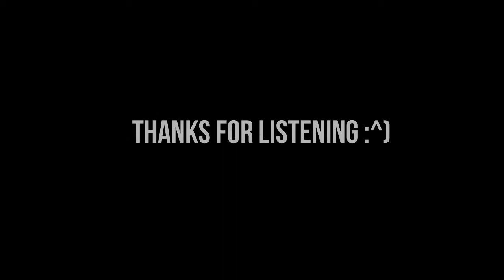RotMG DnB | The Sorcerer's Spire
Thanks for 400 subs! That is actually a lot of people.

Today I present a DnB remix of Realm of the Mad God's theme, The Sorcerer's Tower, originally composed by Craig Stern. This one took about 3 days to create. However, I've had many scrapped attempts at a remix of this theme in the past, so I'm glad I got it done now.